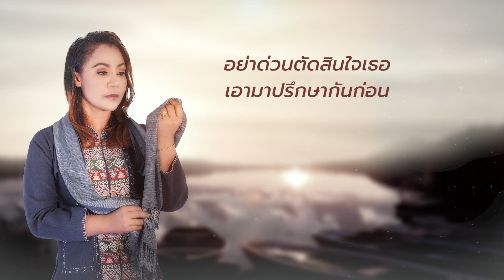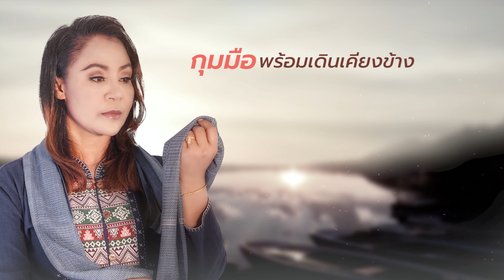แค่สองเราเข้าใจ - มิตร มงคลชัย , ดอกอ้อ เพชรดาว ▌OFFICIAL LYRICS ▌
แค่สองเราเข้าใจ - มิตร มงคลชัย , ดอกอ้อ เพชรดาว
คำร้อง ทำนอง - หนุ่ม พงศกร
เรียบเรียง สุวิทย์ เบญสีใส
ติดต่อลงโฆษาณา 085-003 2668
ติดตามความเคลื่อไหวศิลปินนาทามเร็คคอร์ด